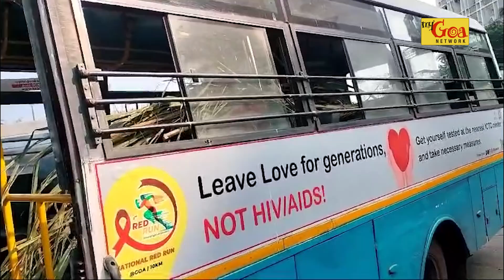KTC SEIZES SUGARCANE CULMS FROM SELLERS | 11 NOVEMBER 2024| MY GOA NETWORK